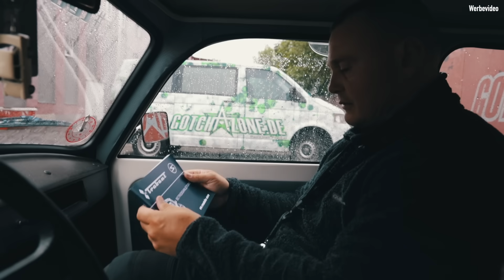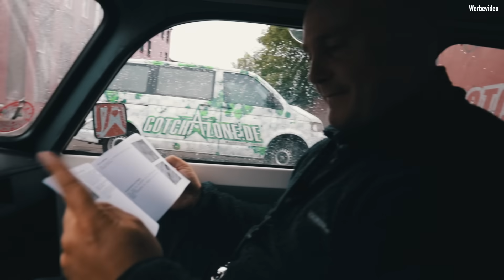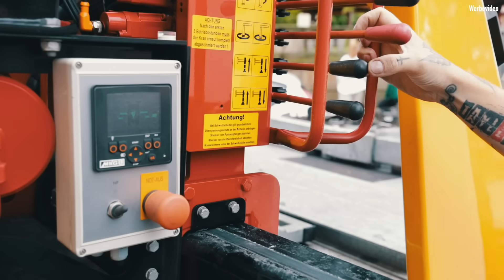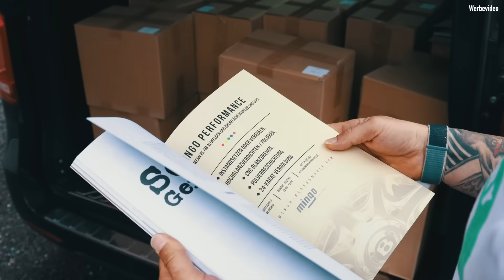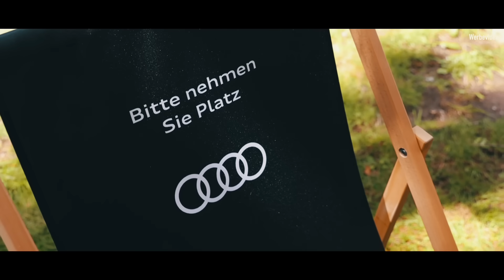XS CARNIGHT Classic 7.0 | 2021 | Wir heben ab ...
Wir haben es versprochen! Es kann kommen was wolle - ein Jahr ohne eine XSCARNIGHT Classic wird es nicht geben. In Zeiten von Unsicherheiten war es einmal mehr die Stadt Freital, die uns die Hand reichte und wiederholt ihr Schmuckstück, das Schloss Burgk zur Verfügung stellte.
Im dazugehörigen Schlosspark präsentierten sich in diesem Jahr über 60 Zweiräder, wo die Qualitätslatte auf ein noch höheres Niveau gelegt wurde. Drumherum Sonne, glückliche Besucher und ein Zauber, der die Gäste einer XSCN durch die Veranstaltung trägt.